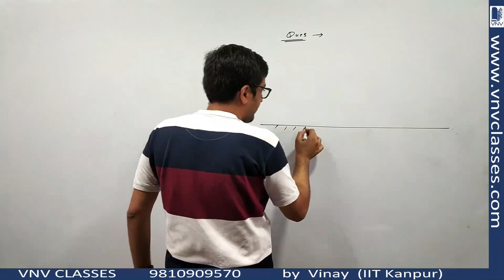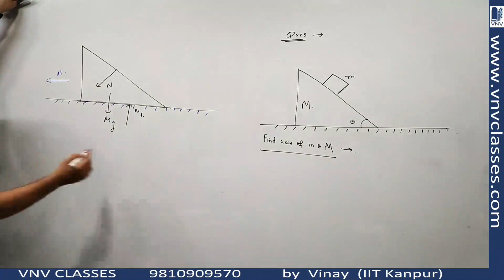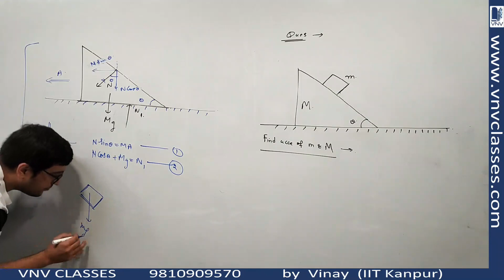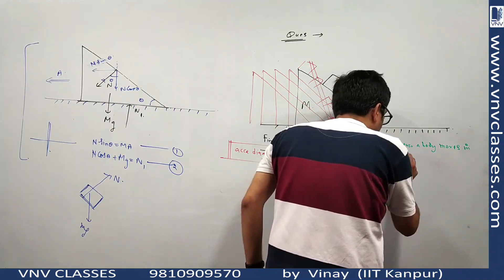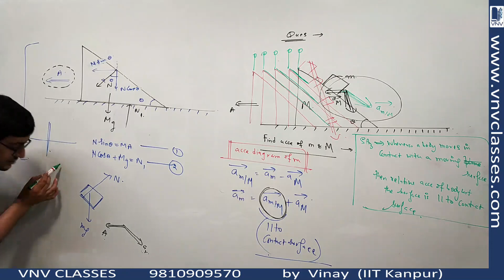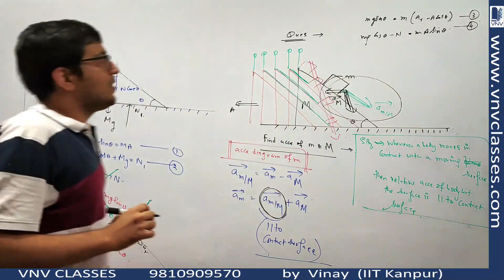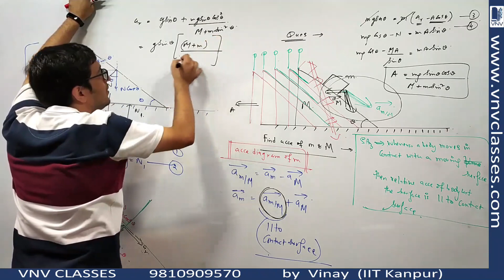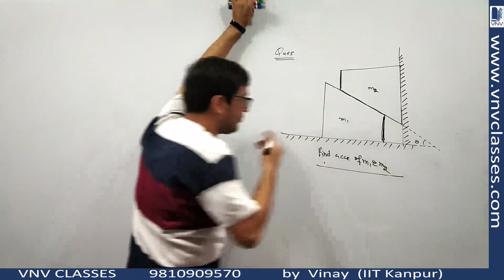Wedge Constraint, IRODOV 1.81 Newton's Laws of Motion | IIT JEE, NEET | by Vinay IIT Kanpur Alumnus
Topics
1. Newton's Second Law
2. Force on Liquid Flowing in Bent Pipe
3. Fixed Pully Problems, Atwood Machine
4. String Constraint, Moving Pulley Problems
5. Wedge Constraint
6. Friction, Angle of Repose
7. Friction, Two Bodies Moving Together
8. Circular Motion Dynamics
9. Banking of Roads
10. Conical Pendulum
11. Spring Force
12. Cutting of Springs